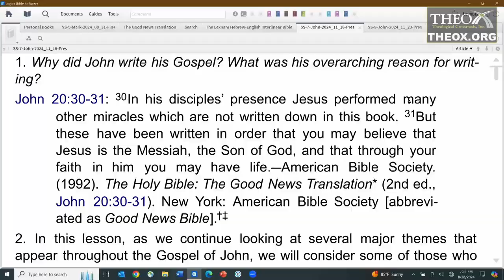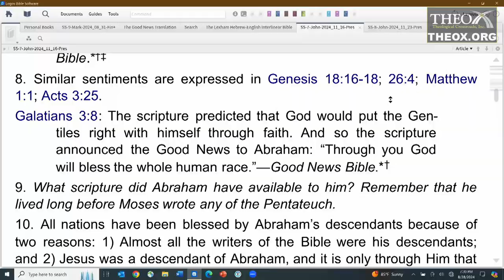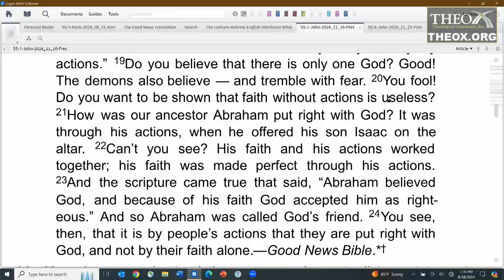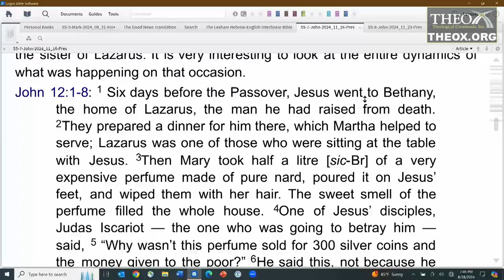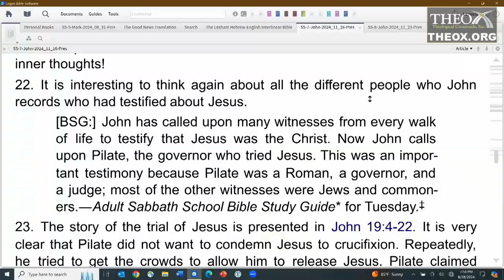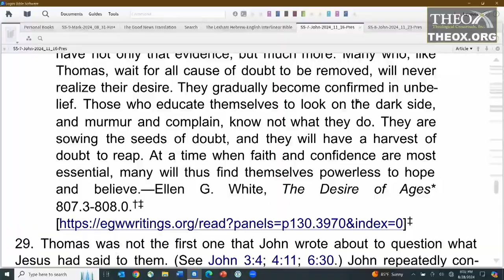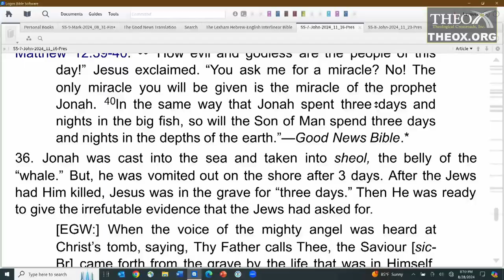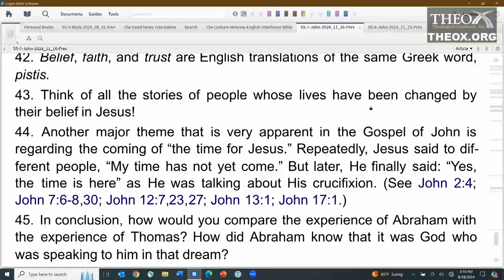7. Blessed Are Those Who Believe (November 16) Sabbath School 2024 Quarter Themes in Gospel of John